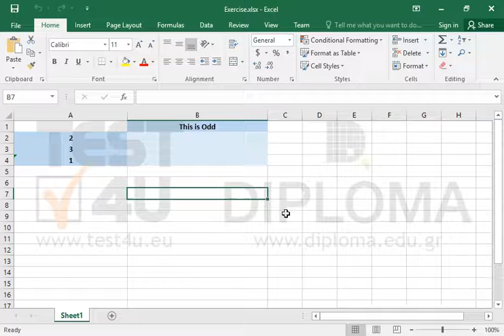Use the ISODD function to detect cells with odd number (Excel 2016)